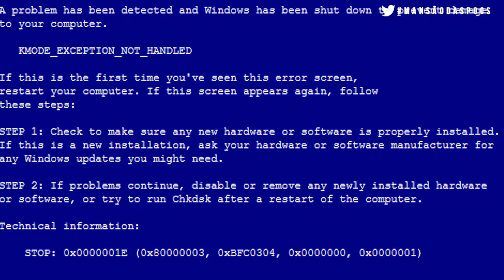MONTAMOS A PADRÃO DE DRAG QUEEN PELA PRIMEIRA VEZ! Mansão das Pocs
OIEEE POCS, SE INSCREVAM NOS NOSSOS CANAIS PESSOAIS! 👇♥

⏰ Vídeos todos os dias após as 18h